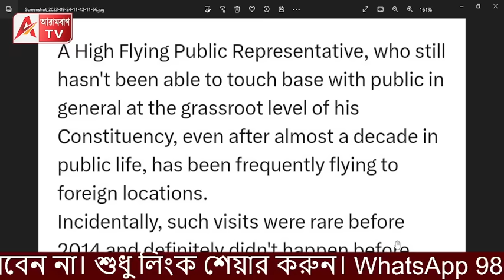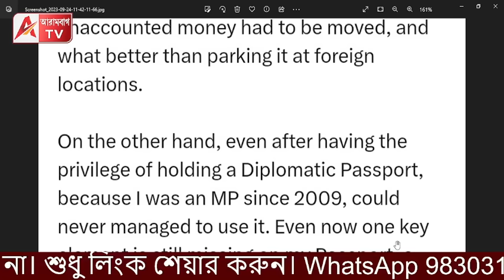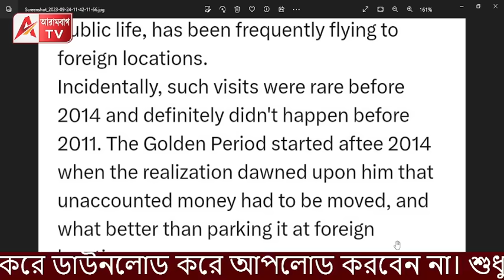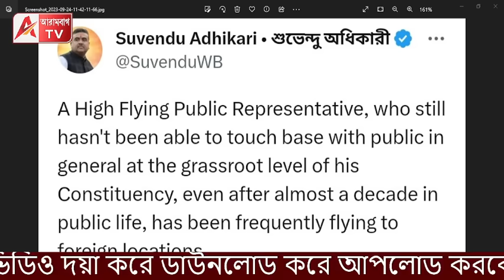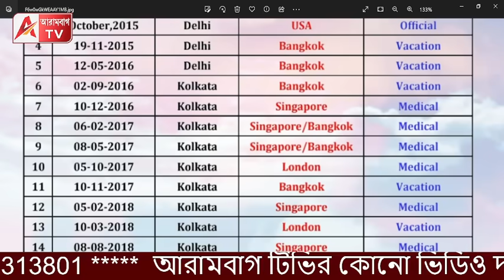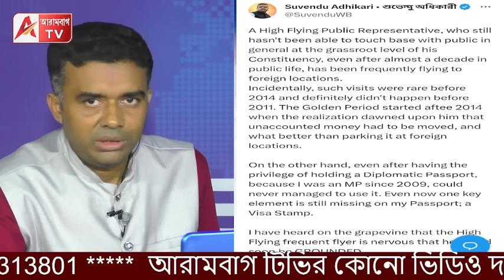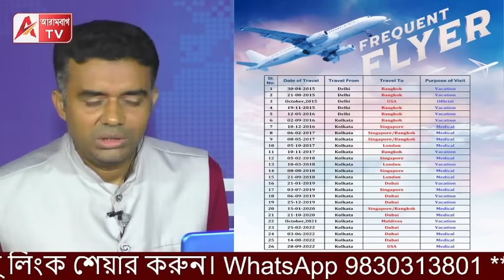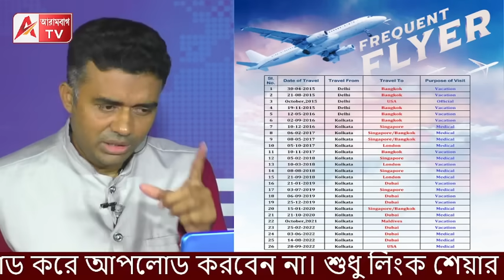লড়ে যাচ্ছেন শুভেন্দু! আজ কার বিদেশ ভ্রমণের লম্বা তালিকা দিলেন? দেখুন